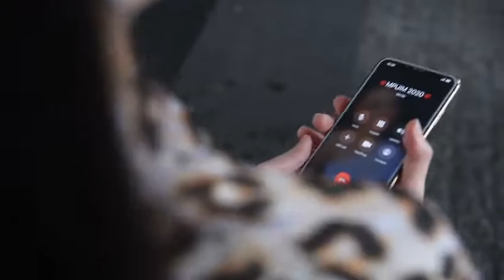Introduction Video - Miss Petite Universe International Malaysia 2020 Valentina Juim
INTRODUCTION | VALENTINA
Miss Petite Universe International Malaysia 2020
Sarawak Starlet

Video Presentation Catwalk & Introduction Challenge
idea | Tingting Valentina
Videographer | The Aperture
Location | Jambatan Darul Hana , Kuching.
                  Old Court House , Kuching.

Selampai Clothing
Emeetezjewelry
Malaysian Beauty Pageant Fan Club